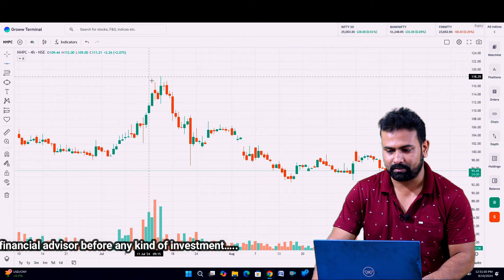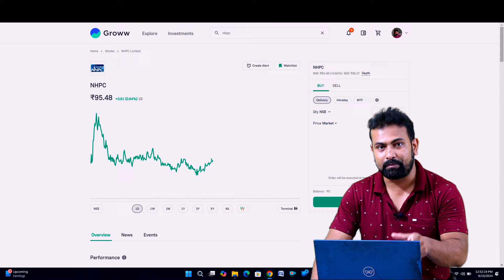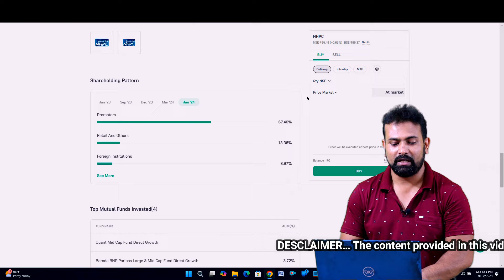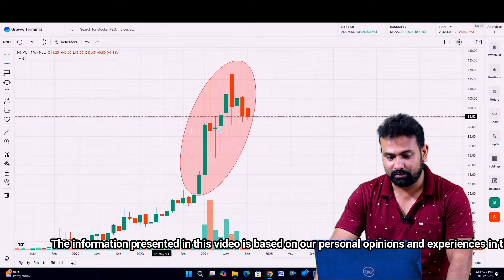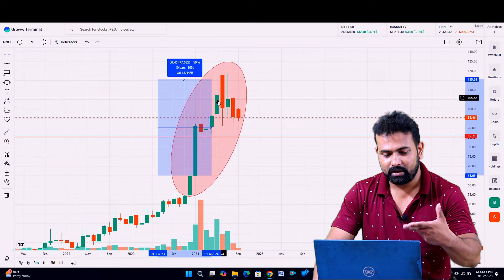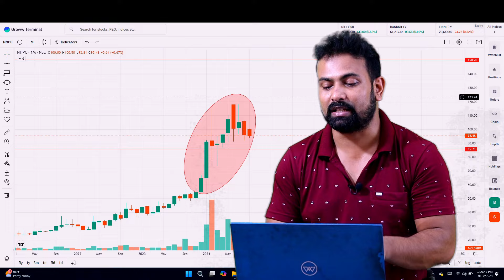nhpc share latest news today || nhpc share downfall and target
nhpc share support area and new high news today,